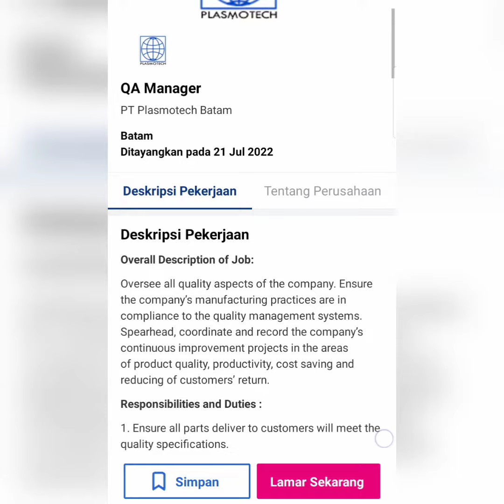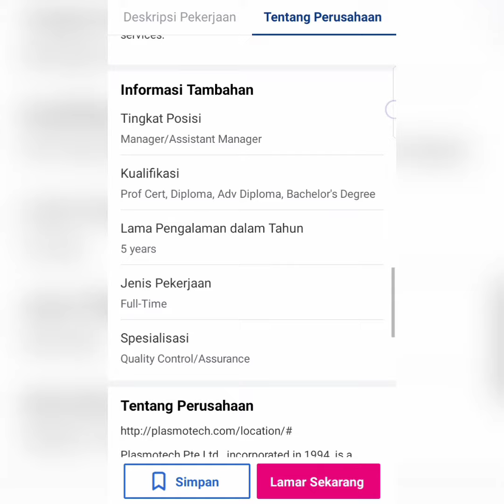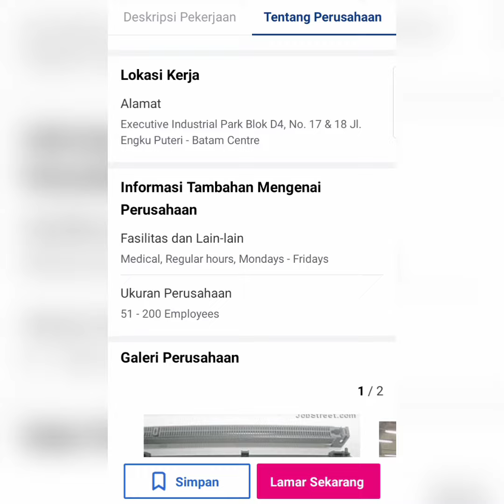Lowongan Kerja PT. PLASMOTECH BATAM Loker Batam Hari Ini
Link
QA Manager